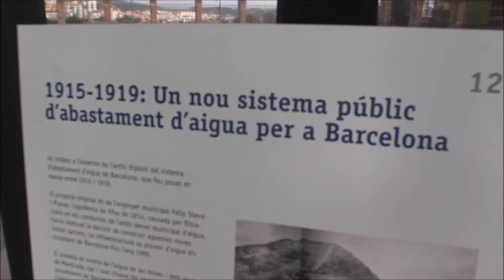CASA DE L' AIGUA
Casa de l' Aigua en Barcelona.